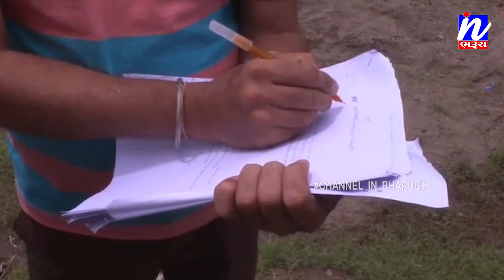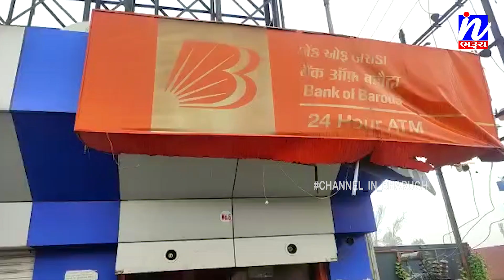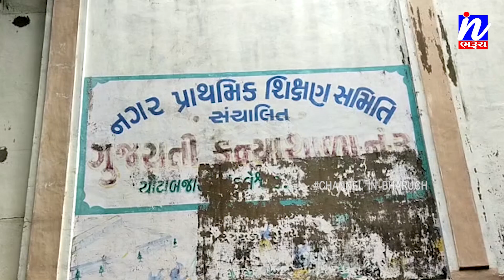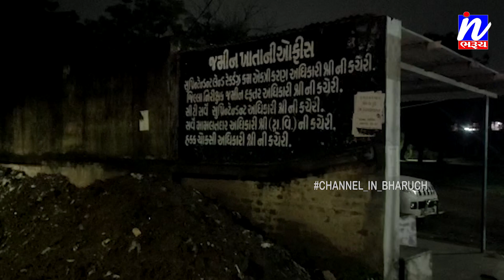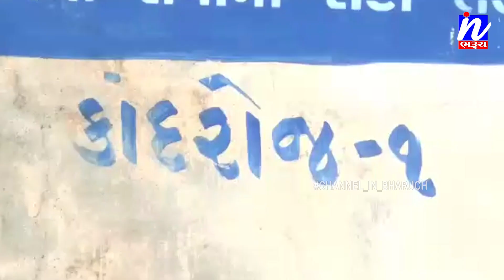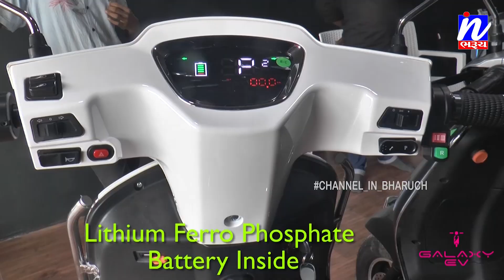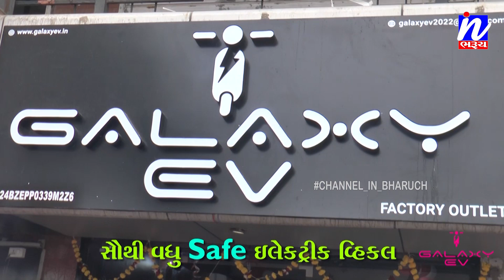NEWS | સમાચાર ઈન ભરૂચ 15/07/2022